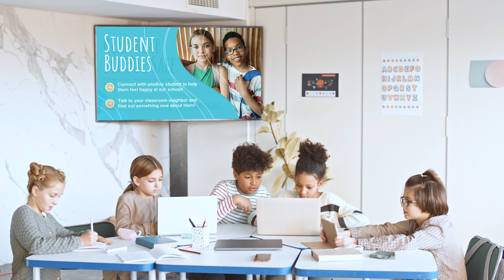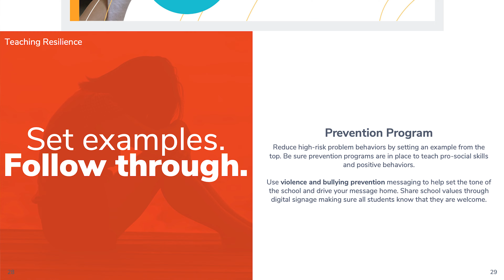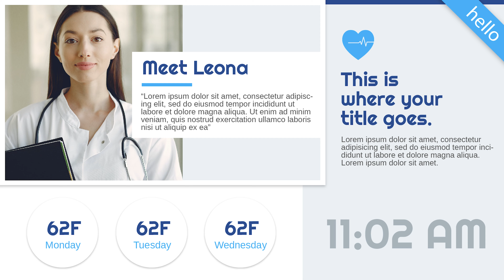Swoop 2022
As we look to 2023, we'll focus on creating specific features and content offerings that will allow you to communicate with your audience ... better!

Learn all about our latest security initiatives, our goal for customer success, how we help the k12 community and gain insight into the goodies coming to Carousel in the very near future!